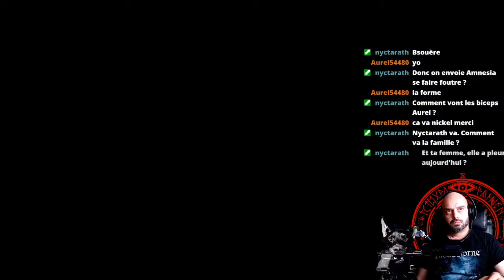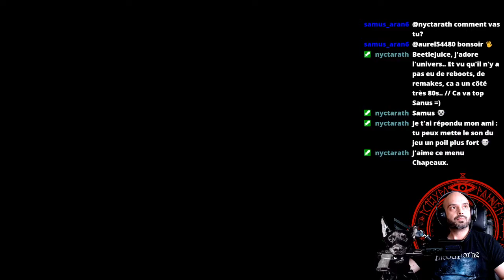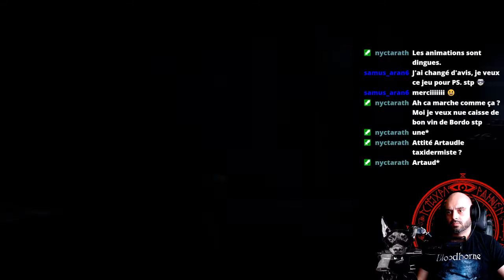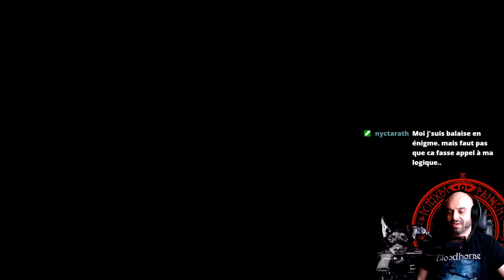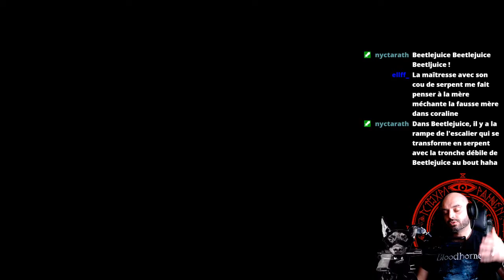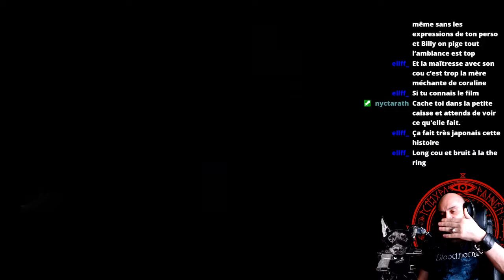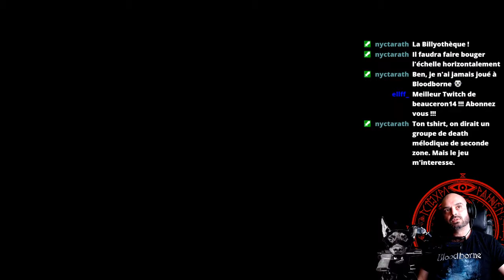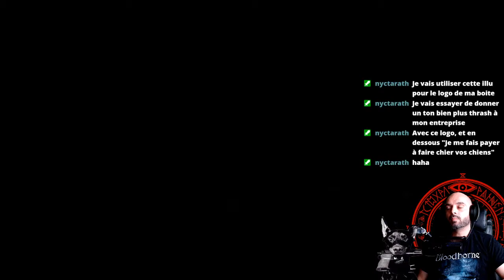[FR] Little Nightmares 2 | Partie 1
Walktrough [FR] Little Nightmare 2 | Partie 1